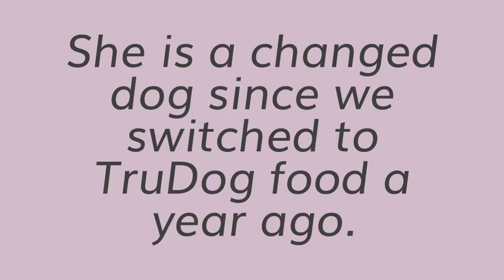Feed Me Review from Lexie's Mom